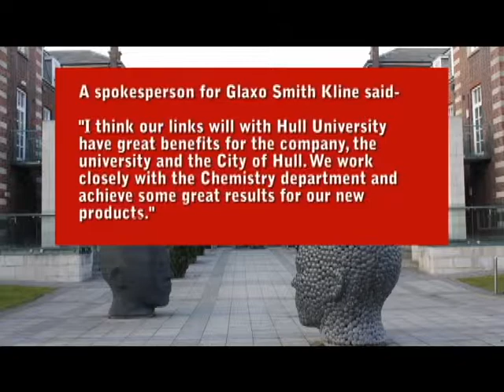My University Coursework end item for Look North News 2012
BBC Look North end item for Emma Massey- My university coursework